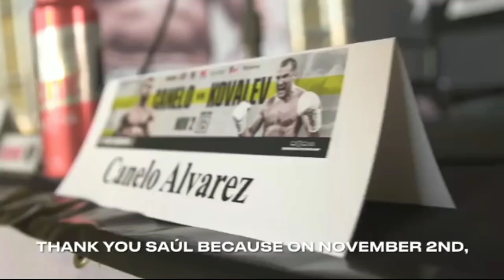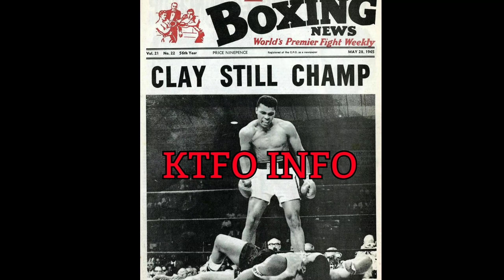(WOW) BOTH CALLUM SMITH & B.J SAUNDERS TURN DOWN CANELO FIGHT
You can also contribute by letting entire commercial ads play on my videos.